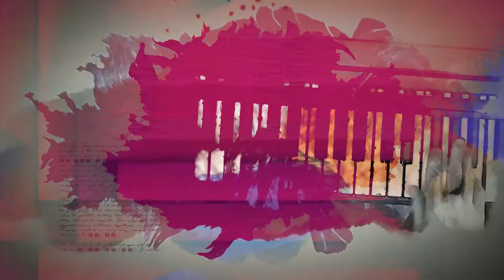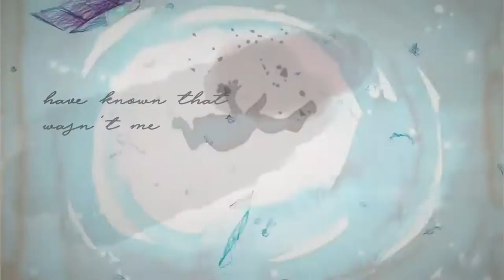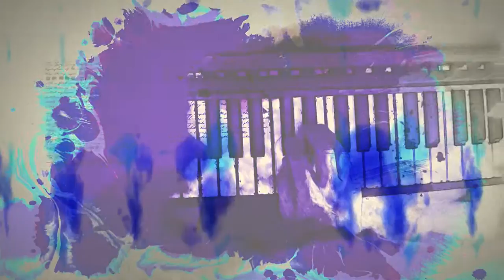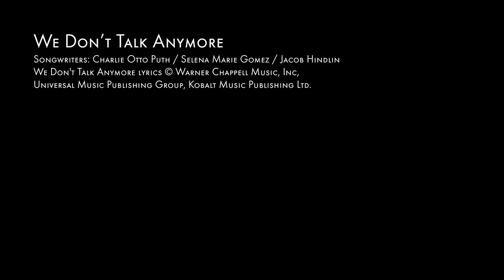"We Don't Talk Anymore" performed by Philippe Saisse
Songwriters: Charlie Otto Puth / Selena Marie Gomez / Jacob Hindlin
Mixed & mastered by Goh Hotoda
Philippe Saisse : acoustic piano, vibraphone and programming
Gumbi Ortiz : percussion & vocals
Video concept and visual: Hermes Mangialardo